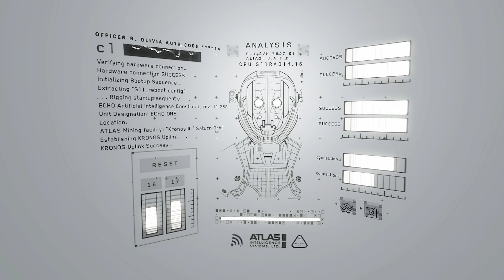"What are you doing Kyle?" // Lone Echo // Rift S // RTX 3060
I had a 5 minute go on this many years ago at PD's house. And never played it since. And seeing as I just purchased Lone Echo 2 I thought I'd better tackle the first one before that. Do I thought I'd bring you all along for the ride.. I mean glide.. 😉

This is a very beautiful looking game so far and hopefully people will want to watch me make more on this series. I need to get into a good let's play game. I haven't really done that since Half-Life: Alyx.

0:00   No one is gonna watch 33 mins!
3:48   Tron would S^%t his pants!
5:43   Pro Gliding 101!
7:34   What are you doing Kyle?
13:25 Air-Link is broken!
16:03 I test The Swear Monkey!
19:22 Open the blinds!
21:09 Captain Jack Sparrow!
21:55 I forgot the tutorial already!
23:23 "Excuse me.. Sorry about that"!
29:48 Pro scanning 101!
32:20 Butterfingers! See you next time.. I hope!

Which is a parody of 2001: A Space Odyssey

☆ MY PC Specs:
☆ Corsair 16GB DDR4 Vengeance 2133MHz ram

        ☆ VR ☆

☆ Antlion Mod Mic Wireless

Stay safe..